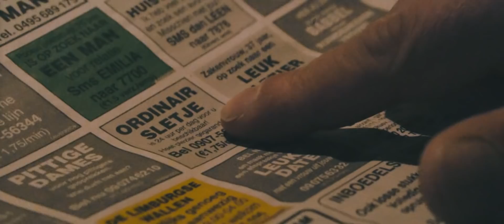Steele Justice - "Bringmerope" Bearded Punk Records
- Steele Justice - "Bringmerope" - Like this video? Come see thousands more at the Net's largest, uncensored, completely d.i.y. music video site, BlankTV.com!

Steele Justice - "Bringmerope" Bearded Punk Records - Official Music Video

Artist City/State/Country: Genk, Belgium

Artist Bio: LB Punkrock 2k15. Bearded Punk Records.
Steele Justice sounds like the lovechild of Kid Dynamite and The Goonies.

About the Video: Official music video of "bringmerope", taken from the album 'Neonlight Blues'.

Song Lyrics: "Bringmerope"

I cry
I cry
I could use some help
Doing worse, I'll kill myself
I will
How these thoughts keep me from sleeping
How they envelope what I feel
And if my heart ever stops beating
My feet be swaying down a tree
I'm doing fine
I swear I'm doing fine
If you ask I guess I'll lie
Cause in my head
l'd rather die so
I'm doing fine
If you ask I better lie